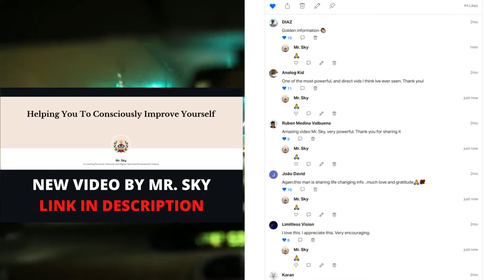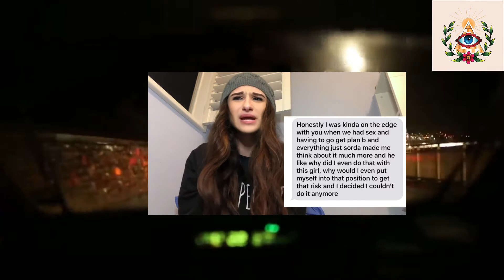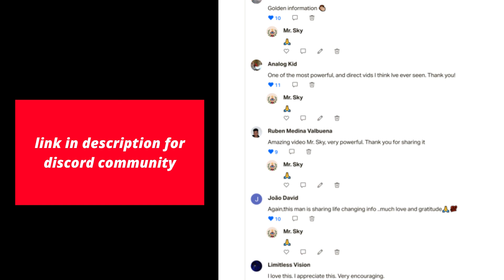Losing Virginity Early pt 4 (MR.SKY)